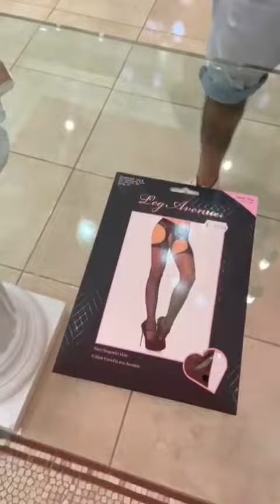I nostri Collant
ci trovi presso :
Shopping e vendita
POZZUOLI : via Campana 233A
CASORIA : via circumvallazione Esterna96/98
⬇️spedizione veloce e ANONIMA 📦
e online sul sito :